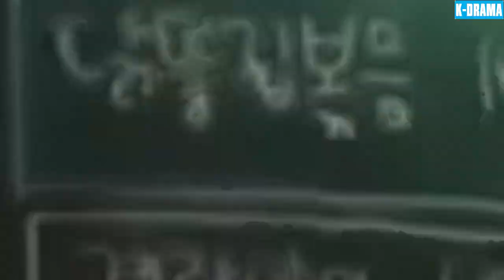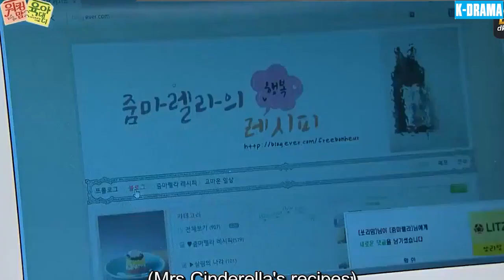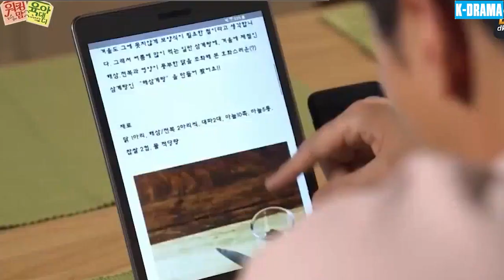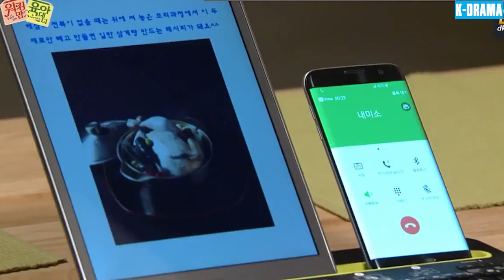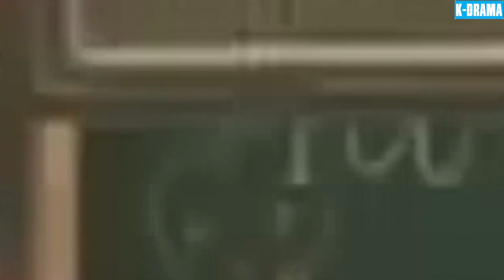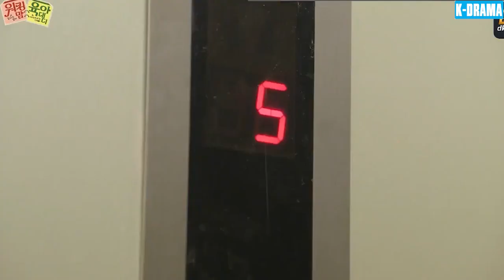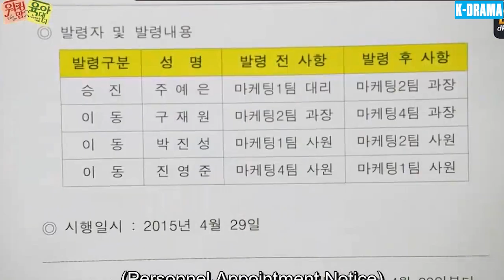PHIM MỚI 2024 | BỐ LÀM QUẢN GIA - Tập 3 | [Lồng Tiếng] Phim Gia Đình Hàn Quốc Siêu Hài Hay Nhất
👉 Tên Phim : BỐ LÀM QUẢN GIA
👉 Lịch Chiếu : 10h00, 10h30, 11h00, 11H30 Hàng Ngày